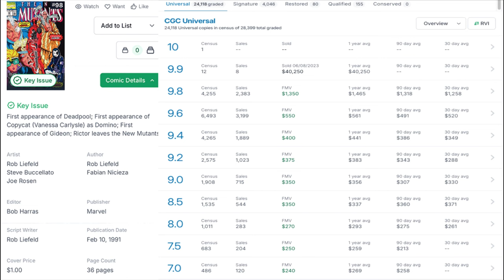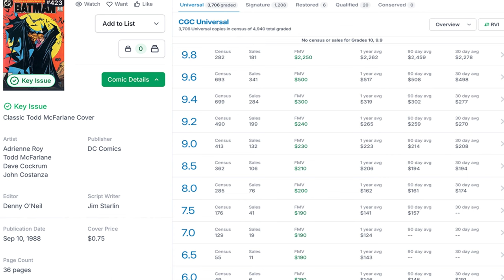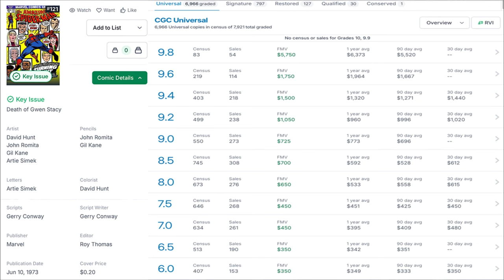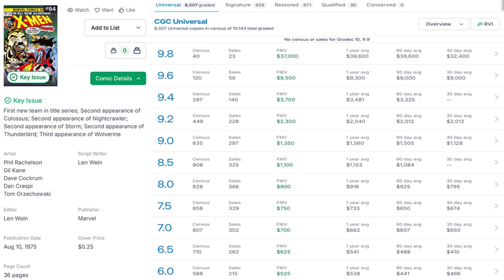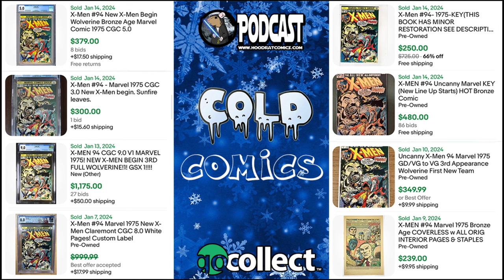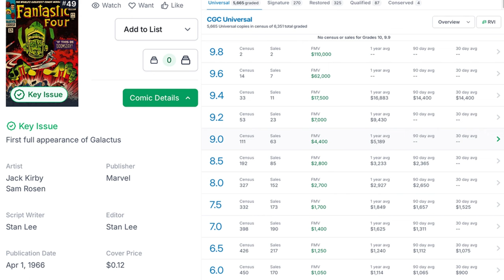Cold Comics I ROCK BOTTOM COMIC VALUE! I Guest Passpoint Comics I Episode 18 I January 19, 2024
Welcome to our weekly "Cold Comic" book show where we dive deep into the world of undervalued comics. Join us as we explore hidden gems, rare finds, and valuable key issues from the exciting world of comic books. Whether you're a seasoned collector or just getting started, this is the place to be for comic book enthusiasts!

In this episode, we'll unbox and discuss some remarkable undervalued key comics, sharing insights on their potential for investment and appreciation. Our goal is to help you uncover hidden treasures within the comic book market.

Discover the historical significance of Golden Age, Silver Age, Bronze Age, and Modern Age comics as we showcase unique pieces from our collection. We'll also offer tips on comic book grading and how to identify collectible comic books.

Join the conversation in the comments section and let us know about your own comic book discoveries and investments.